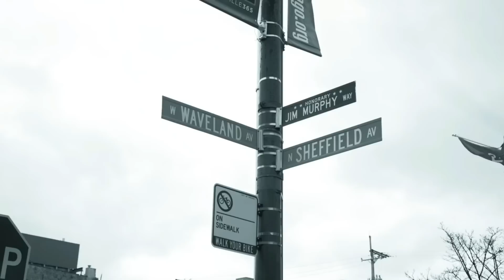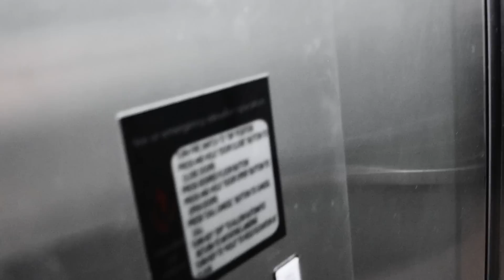773 AChicagoStory " Season 3 " Finale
773 AChicagoStory Will Be On Our Youtube Platform And Website It’s Just A 773 Thing. Bringing Stories Back To Life 773 Season 4 Will Premiere Every Wednesday At 10:00 pm. Making Our Channel To Where You Could Find Multiple Movies And Tv Series.